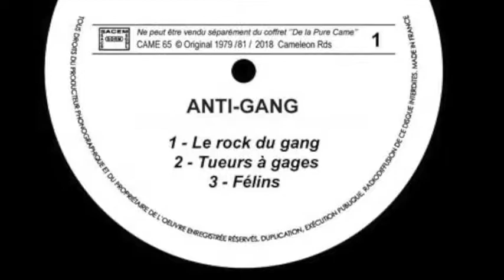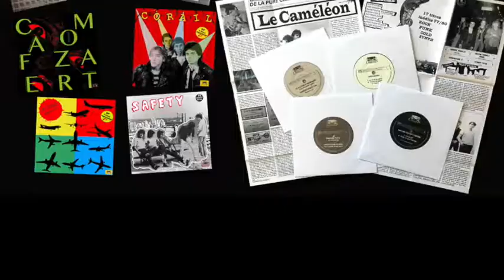ANTIGANG Rock Du Gang - 1979 FRANCE PUNK / CAMELEON RECORDS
First publication on Cameleon Reords 2018